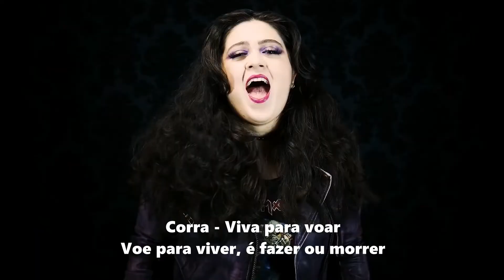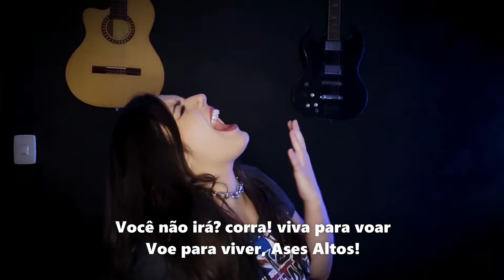Aces High - Soulspell (Legendado PT BR)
Iron Maiden Cover

Vamos fortalecer o Metal Nacional!!!